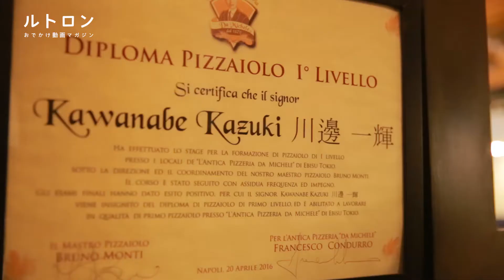イタリアナポリの本格ピッツァを堪能！ 「アンティーカ ピッツェリア ダ ミケーレ 」